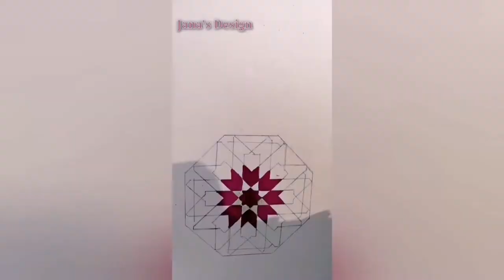Colour geometric design#easygeometricdesignwithpostercolour#howtocolourageometricdesign#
Colour geometric design#easy geometric design with poster colour#how to colour a geometrice design step by step#

Here step by step guide to how to colour in geometrical design pattern. 12 fold moorish pattern bnana sekhy. Geometrical Design